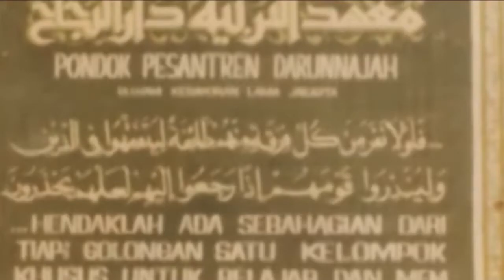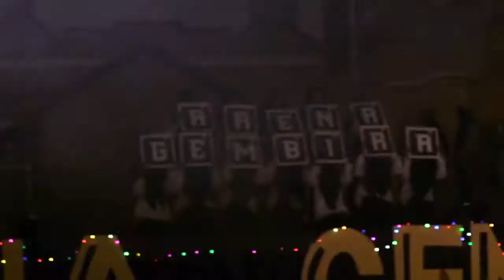GRAND OPENING ARENA GEMBIRA 2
PESANTREN PUTRI AL-MANSHUR DARUNNAJAH 3
PABUARAN SERANG BANTEN